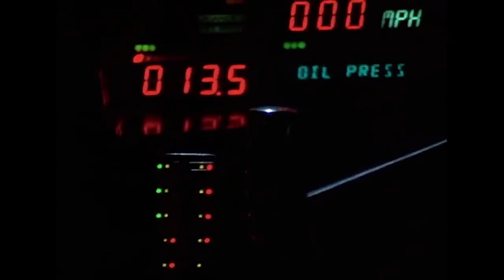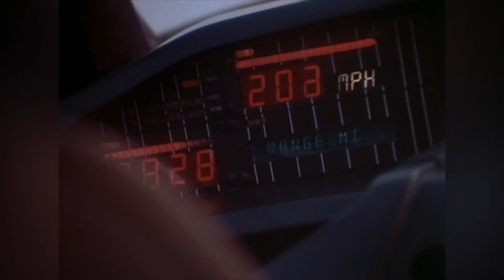Knight Rider 1982: Epic Electronic Remix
This is my take on the old classic knightrider television Theme from 1982 and for me it was always about the amazing super car all so known as KITT 80stv. Enjoy this little trip down memory lane with the theme remix and the video elements I have chosen to go along with the remix.

My Personal Message:
Ambient House merges a multitude of electronic styles, into a genre all its own. Retro stylized synths, accompanied by modern beautiful pads and textures arranged around unpredictable and clever melodies. Organic/analog sounding drums and percussion guide many of the compositions whether the track is upbeat and emotionally moving to tracks that sit in a melancholy realm. Dreamy and expansive ambient tracks that will transport you to worlds unknown, round out Ambient House’s ever evolving portfolio.

Influenced and inspired by many, some notable mentions are the music of Pink Floyd, Chicane, Carbon Based Lifeforms, Tycho, Washed Out, Enimatik, Static Autumn Sunset, Moongem, Ben Bleckett and Noisy Sauce.

Thank you all so, so much for taking the time out of your day to share and experience my work. I look forward to all of your comments and the support which urges me forward to create even more great content for you all to enjoy.

Ambient House.